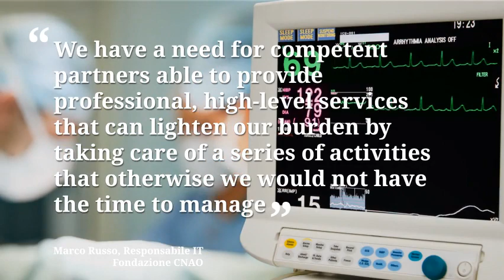Italtel for CNAO Foundation: a long & successful collaboration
The need to ensure high reliability of services in communication prompted  the National Center of Adroterapia Oncologica  to rely on Italtel, many times over the years.
With this video we would like to thank the CNAO Foundation for trust and positive evaluations that they has devoted us.
The video follows the publication of the success story dedicated to collaboration services